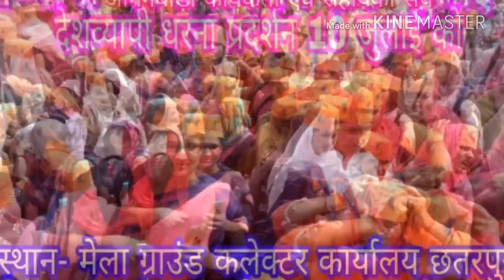गिरजा पाटकार-आंगनबाड़ी कार्यकर्ताओं को शासकीय कर्मचारी घोषित कराने की मांग को लेकर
10 जुलाई 2018 को विशाल धरना प्रदर्शन